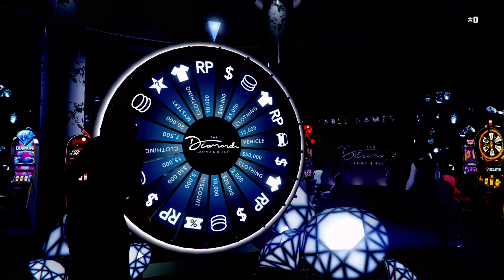Winning the Car